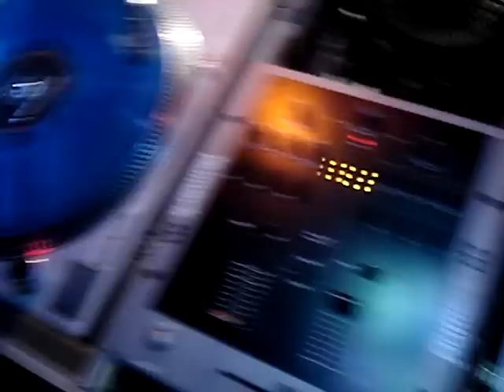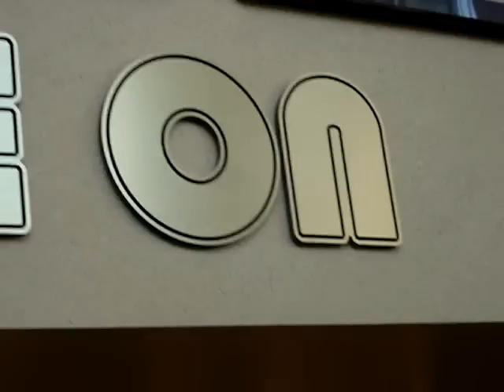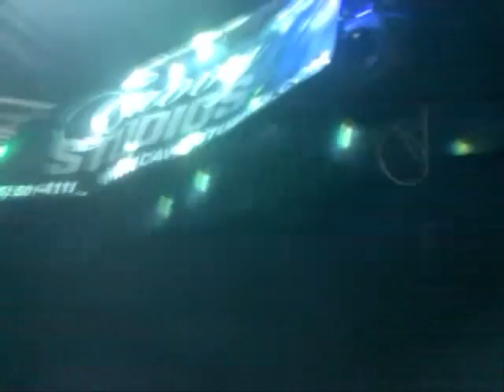Doc The Lion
It's Doc The Lion!!! DJ, Producer, Singer, Songwriter, music manifesto representin' Naptown to Seatown!!!